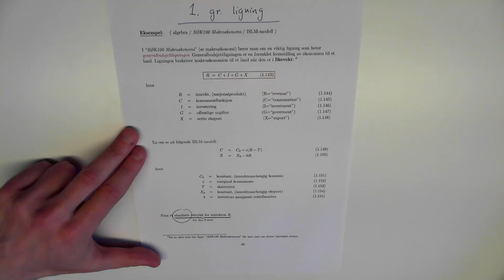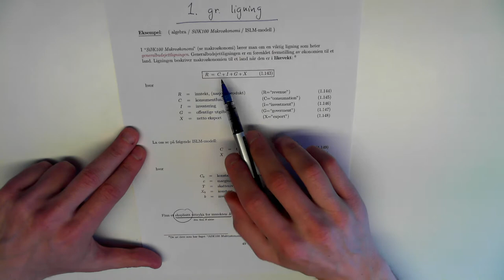01-K-11 1. gr.lign, generalbudsjettlign.